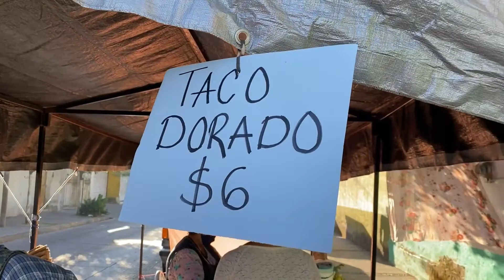Tacos de cazo - Gobierno de Tlajomulco.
😎 En Tlajomulco estamos orgullosos de la comida que, además de ser auténtica, cuenta con un exquisito sabor casero. 🤤 Y un claro ejemplo de ello son los tacos de cazo. 😋

Las y los tlajomulquenses disfrutan de los tradicionales taquitos en la cabecera municipal. 👨‍👩‍👦‍👦 ¿Ya los probaste? 🌮